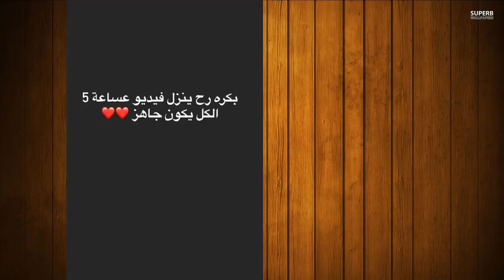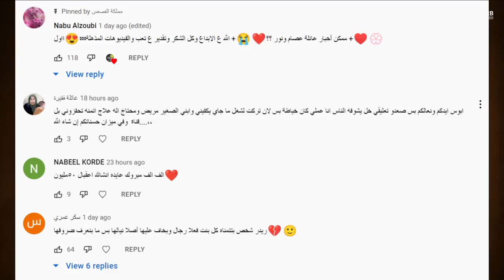علاقة قمر الطائي وغيث مروان وبكاء وعملية خطيرة نارين بيوتي واغنية بيسان اسماعيل وانس الشايب ويارا ؟؟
انس _واصالة
اصالة المالح
Music anasala
Alwan tube
Related
مملكة القصص
Related
Mo Vlogs
Ahmad Aburob
هلكني المرض !!
جول مان
اغنية طول ما احنا سوا //اصالة :انس
Eman Jaf
❤💙اصالة مالح - طول ما احنا سوا
GreenMoon